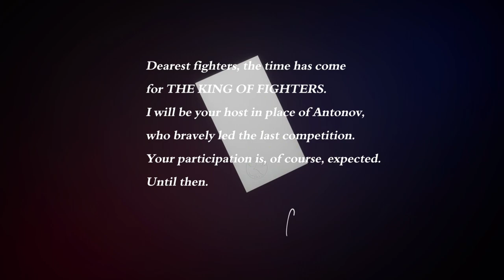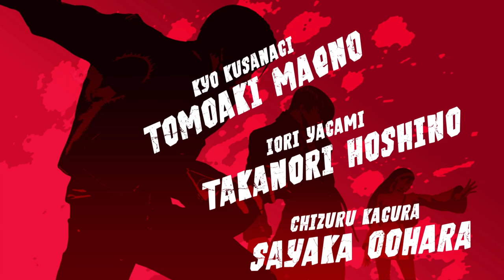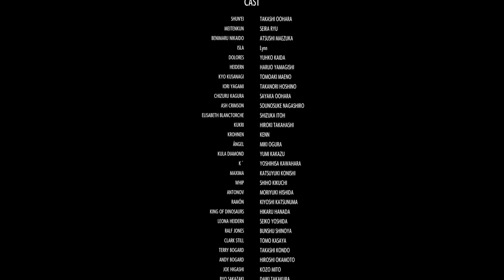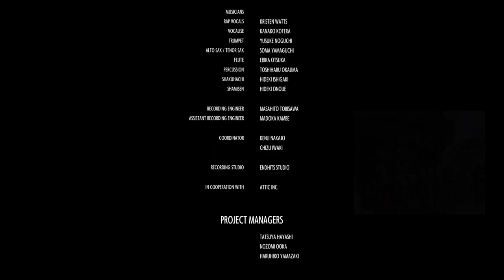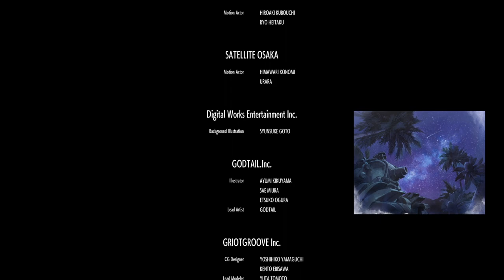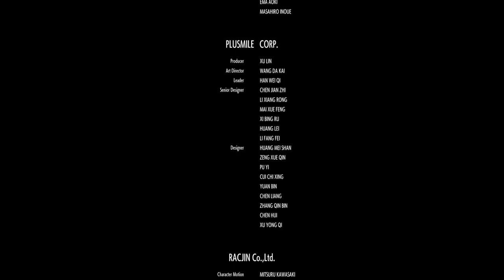King Of Fighters XV | Full Story Mode | Part 1 - Yuri / Terry / Blue Mary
Thank you guys so much for checking out the video. This will be the full game walkthrough. If you like more videos uploaded quick. Come vibe with ya boi.

About KING OF FIGHTERS / PS5

Since its debut in 1994, the KOF fighting game series has been driving the world to the excitement with its appealing characters and unique game system. Six years have passed since the last title in the series, and now KOF XV surpasses all of its predecessors in terms of graphics, systems, and online experience!

- A total of 39 characters are participating!
Classic popular characters, revived characters, new characters, and more! The most epic dream match in KOF history is about to begin!

- KOF's story reaches its climax!
The latest KOF Saga continues from the previous title in Story Mode. This time, the story is coming to an explosive climax!

- The culmination of the series' battle system
Inheriting the series' traditional 3-on-3 team battle, KOF XV also features a new system. Enjoy an unprecedented sense of speed and freshness!

- Easy and versatile online play
Rollback netcode has been adopted to reduce lag in online matches. There are also a variety of battle options that allow you to choose how you want to play!

- KOF is fully packed with content to enjoy
Includes a Gallery with movies and voices, and a new DJ STATION with over 300 popular songs from the KOF series and more.